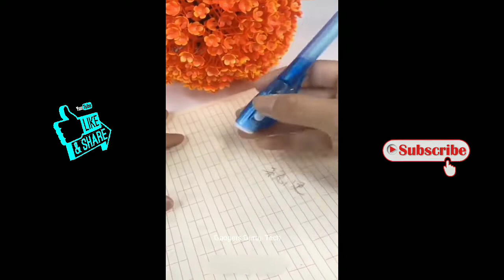Home & Kitchen smart utilities | cool gadgets | smart appliances | Amazing gadget